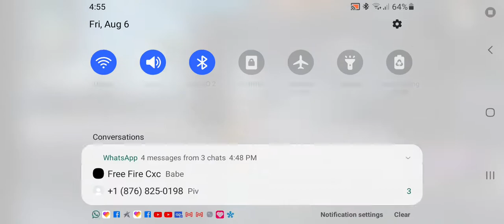naldo and dan six 1 tap gaming